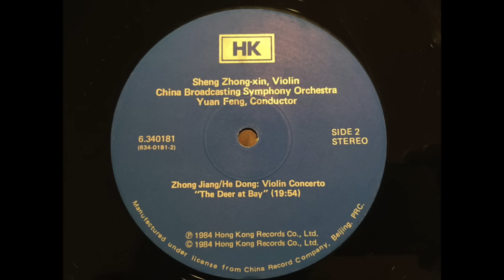Landi Sheng 盛中新"The Deer at Bay" Violin Concerto 鹿回头传奇 小提琴協奏曲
Landi Sheng / Zhong-xin Sheng Violin

盛中新    演奏